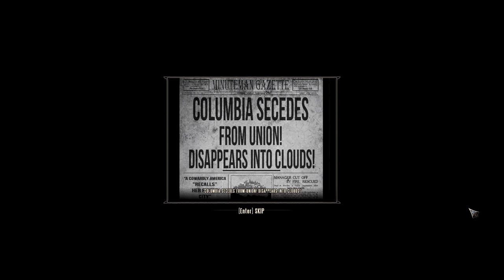HOBBYFIST - BioShock Infinte Part 6 [Dumpster Fire Train wreck]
When it rains it diarrheas.

Want to win a game?

THE GAME: "Indebted to the wrong people, with his life on the line, veteran of the U.S. Cavalry and now hired gun, Booker DeWitt has only one opportunity to wipe his slate clean. He must rescue Elizabeth, a mysterious girl imprisoned since childhood and locked up in the flying city of Columbia."